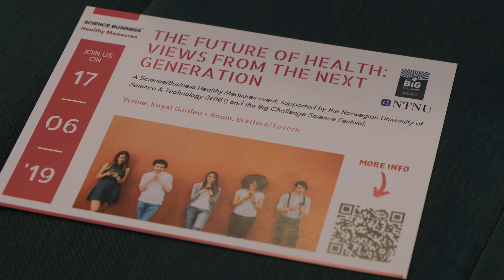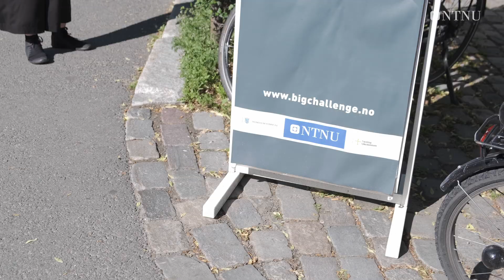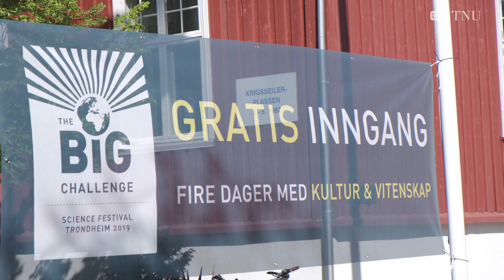The future of health: Views from the next generation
A Science|Business Healthy Measures event, supported by the Norwegian University of Science & Technology (NTNU) and the Big Challenge Science Festival.